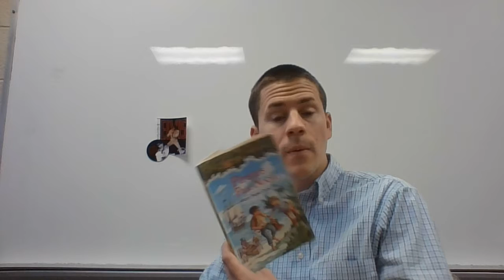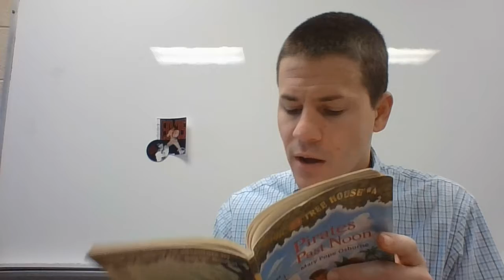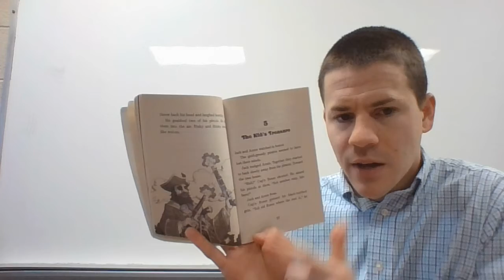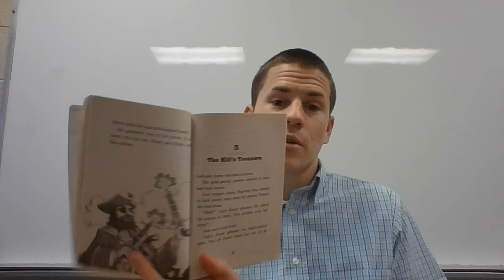Magic Tree House #4 Chapter 4